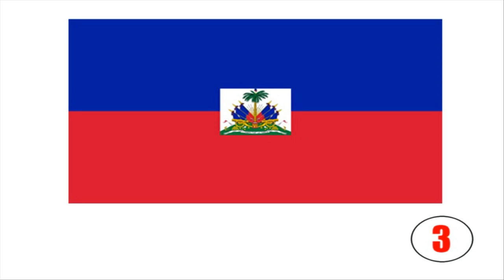FRANZÖSISCH LERNEN = Quiz = les drapeaux H